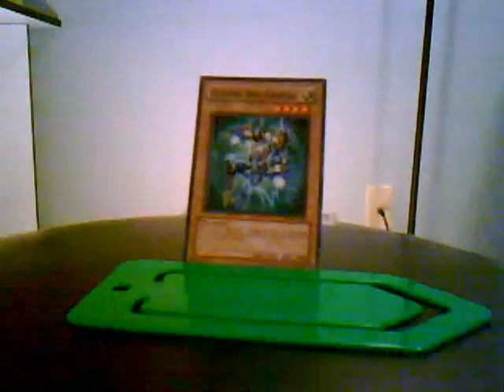Choose Your Own Adventure: Find the Yugi-o Card!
Joel lost his favorite Yugi-o card and needs your help to find it. At the end of this video click the box with the option you want in it and you'll be on your way to find that card! Be sure to post a comment on the video where he finds the card and tell me how many times you failed.